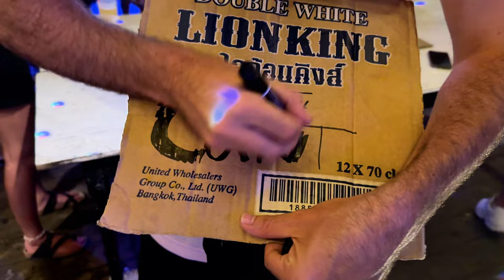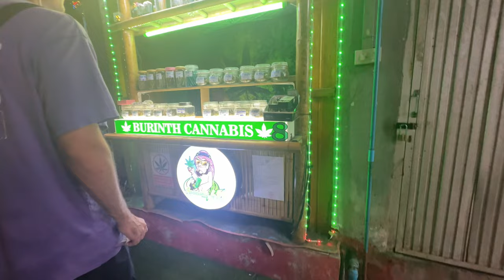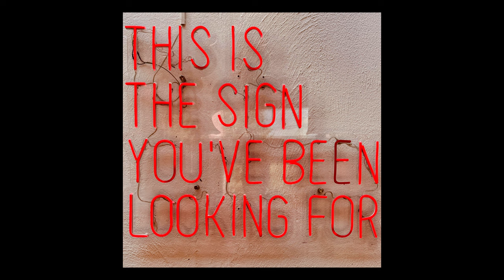PARTY HOSTEL - Bar Crawl & Island Party Boat Tour - Ao Nang, Thailand - Travel Vlog - Ep 005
Hi l'm Ben, join niki and I through Ao Nang backpacking. Join me in creating my own memories for the old me to reminisce on. These vlogs are filmed with the intention of my perspective through the lense of the camera and the memories to have forever. Until Y2K.